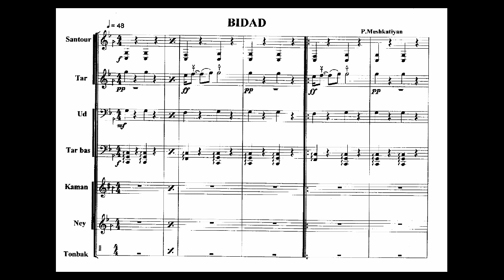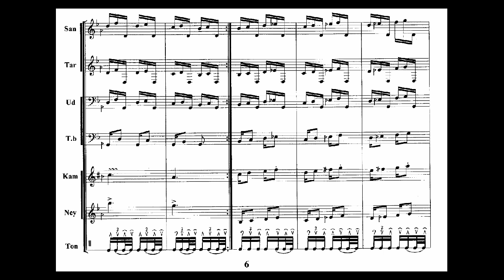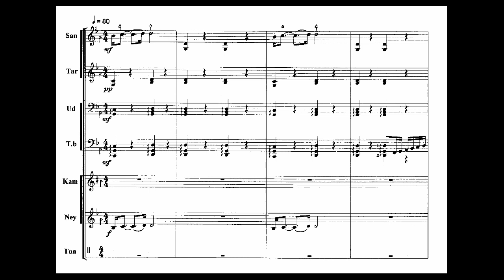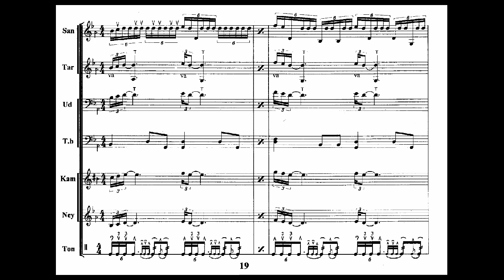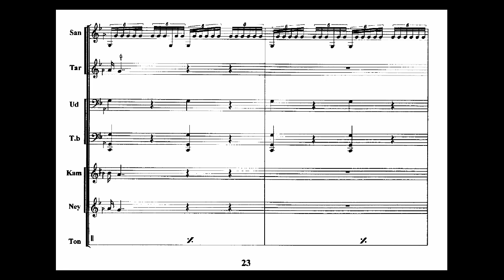Parviz Meshkatian Bidad